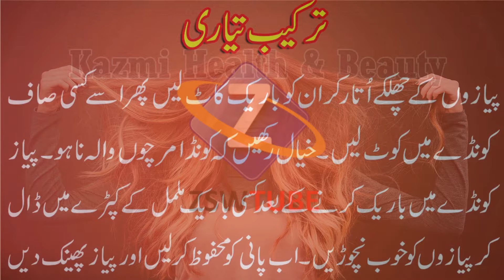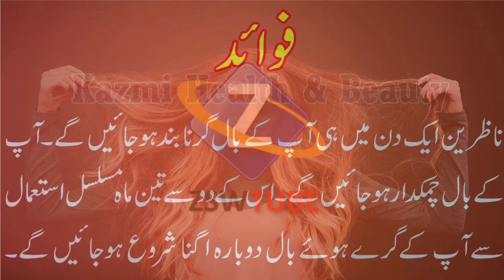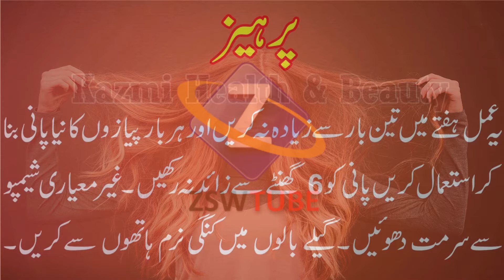Bal Lamba Karne ka Tarika in Urdu | Zubaida apa k totkay in Urdu | Lambe Baal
Sardiyon main Balon ki khushki ka Ilaj | Treatment of Dandruff in winter | Tips for Dandruff Hairs

Balon Ki Khushki Ya Sikri Ka Ilaj in Urdu | Balon Ki Khushki (Dandruff) Khatam Karne Ka Tarika

Girty Kamzor Balon K Liye Totka | Sar Ki Khushki (Hair Fall) Ka ilaj | How To Stop Hair Fall | Hindi